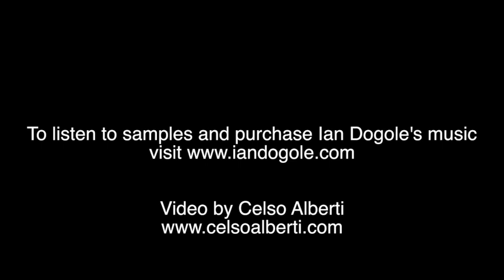Sun Song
Ian Dogole & Music Beyond Borders Presents

KARMA – A Musical Tribute to Pharoah Sanders

142 Throckmorton Theatre
Mill Valley, CA

Sun Song (Leon Thomas, arr. Ian Dogole)

Ian Dogole – udu, bells
Richard Howell – vocals
Frank Martin – piano, synthesizer
Sheldon Brown – alto saxophone
Fred Randolph – double bass
Deszon Claiborne – drum set

Edwin DeShazo – Sound Engineer

Celso Alberti – Videographer

This project was supported by a grant from InterMusic SF.

To listen to samples and to purchase Ian Dogole’s music,